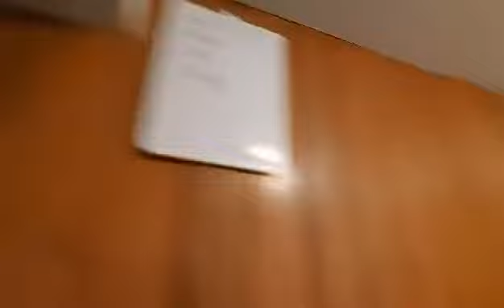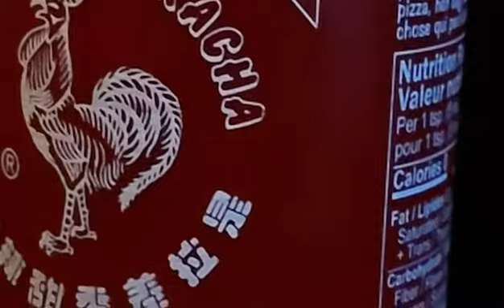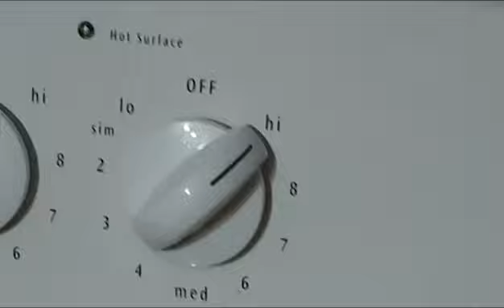How to Make Gourmet Fries on a budget - Basic Ingredients - College Cooking w/Volkner_117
When you're in College you have to be making some mogul moves and improvise where you see fit.

Follow Volkner!

Recipe:
4 Potatoes
3 Carrots
A boatload of broccoli
4 slices of bacon
Hot Siracha sauce to taste
Vegetable oil if putting in over

Taste: 8/10! Very good!

For those who are multicultural:
誤解されてすみません。私たちは実際にグルメフライを作ろうとしましたが、残念ながら何も起こりませんでした。